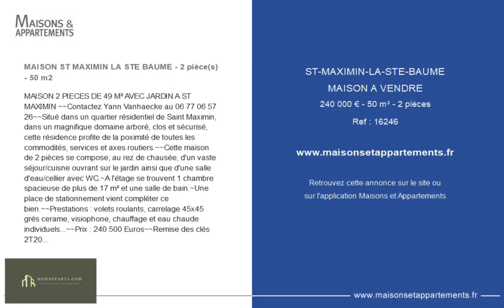SAINT-MAXIMIN-LA-SAINTE-BAUME - MAISON A VENDRE - 240 000 € - 50 m² - 2 pièce(s)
Référence : 16246

MAISON ST MAXIMIN LA STE BAUME - 2 pièce(s) - 50 m2

MAISON 2 PIECES DE 49 M² AVEC JARDIN A ST MAXIMIN ~~Contactez Yann Vanhaecke au~~Situé dans un quartier résidentiel de Saint Maximin, dans un magnifique domaine arboré, clos et sécurisé, cette résidence profite de la poximité de toutes les commodités, services et axes routiers.~~Cette maison de 2 pièces se compose, au rez de chausée, d'un vaste séjour/cuisne ouvrant sur le jardin ainsi que d'une salle d'eau/cellier avec WC.~A l'étage se trouvent 1 chambre spacieuse de plus de 17 m² et une salle de bain.~Une place de stationnement vient compléter ce bien.~~Prestations : volets roulants, carrelage 45x45 grés cerame, visiophone, chauffage et eau chaude individuels...~~Prix : 240 500 Euros~~Remise des clés 2T2024 ~~Et bénéficiez aussi des avantages :~~- Financez votre bien jusqu'à 40% sans intérêt~- Frais de notaire réduits à 2.5% au lieu de 8%~- Pas de Frais d'agence~- Construction garantie 10 ans~- Faibles charges ~- Normes RT 2012 ~ ~~D'autres biens sont disponibles ~Faite vous accompagner dans votre projet immobilier~~Par Yann Vanhaecke au~~*Photos non contractuelles Copropriété de 30 lots (Pas de procédure en cours).

Cette annonce vous est proposée par l'agence MONAPPART9 TOULON

|2817886|